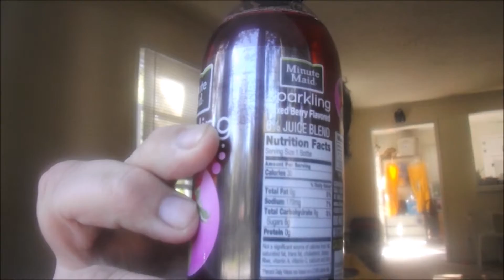Minute Maid Sparkling Mixed Berry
hey there jelly beans its john coming back for another review today i try a drink out for you from minute maid was very interesting i have a different 1 to try to . thank you all for watching please like subscribe and share please follow me on facebook heres the

and please check freddy out he's the 1 who got me this drink